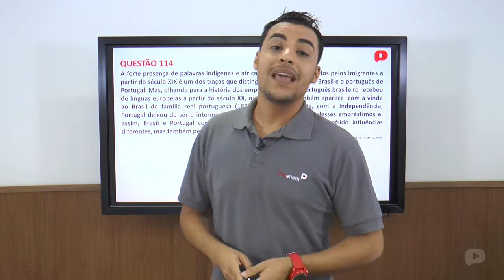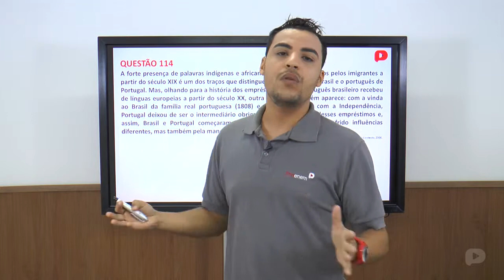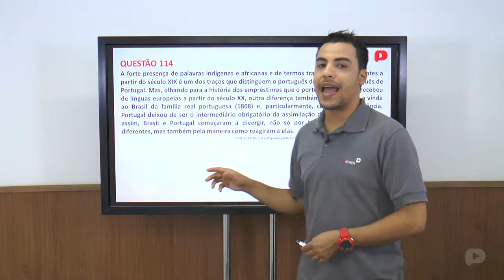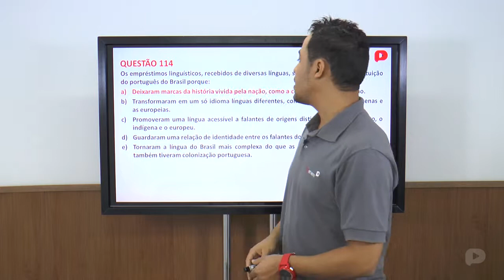Q.114-ENEM 2014-Códigos, Linguagens e suas tecnologias (Rosa)